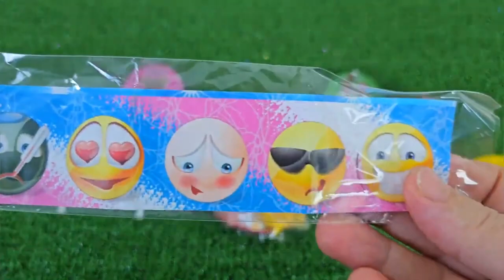ASMR RAINBOW DESSERTS 무지개 먹방 팝핑 보바, 보석젤리, 별사탕 먹방 POPPING BOBA, JELLY, CANDY,GUMMY MUKBANG EATING #2